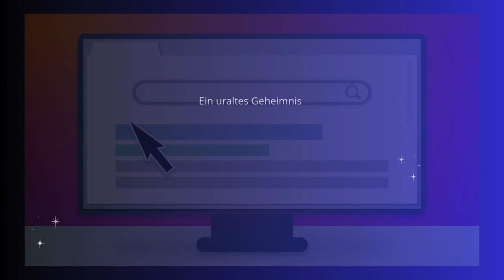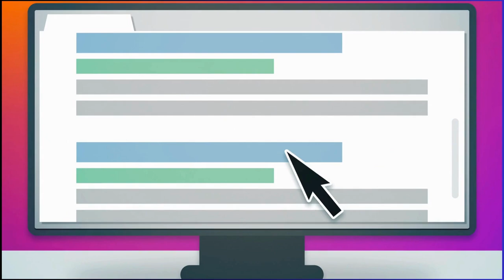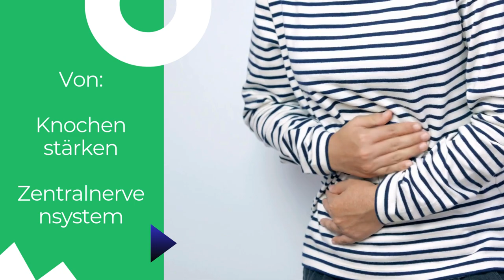Das Geheimnis, sich jeden Tag wohlzufühlen: ⭐Probier es auch! DE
⭐Entdecken Sie ein altes Geheimnis, um Ihr tägliches Wohlbefinden mit einer einfachen und natürlichen Methode zu verbessern. In diesem Video zeige ich Ihnen, wie eine kleine Gewohnheit einen großen Unterschied in Ihrem Leben machen kann. Verpassen Sie nicht diese Chance, Ihre Gesundheit zu transformieren!

00:00

💛 WO ICH ZU FINDEN BIN UND WAS ICH ANBIETE 💛
BLOG - SHOP - YOUTUBE und vieles mehr: Bleiben Sie auf dem Laufenden, alle Links, um mir zu folgen und zu entdecken, was ich mache. Wenn Sie auf den folgenden Link klicken, gelangen Sie zu meiner Kontakt-/Social-Media-Seite und sehen alles auf einen Blick.
🌈 WISSEN IST MACHT
Hallo, ich bin Martina, die Person hinter Ma Mariotti. Die Hauptsprache dieses Kanals ist Italienisch, aber ich arbeite daran, so viele Inhalte wie möglich in andere Sprachen zu übersetzen, sowohl im PODCAST- als auch im Videoformat. Dafür nutze ich die Hilfe von KI, daher entschuldige ich mich im Voraus, wenn es Fehler gibt.
⭐ Aber zurück zum Kanal: Er behandelt viele Themen, die Ihnen helfen, zu wachsen und Ihnen die Werkzeuge zu geben, um das tägliche Leben besser zu bewältigen. Wenn Sie mehr über mich und meine Arbeit erfahren möchten, besuchen Sie den Bereich PERSÖNLICH.